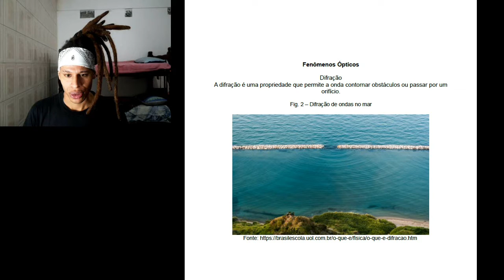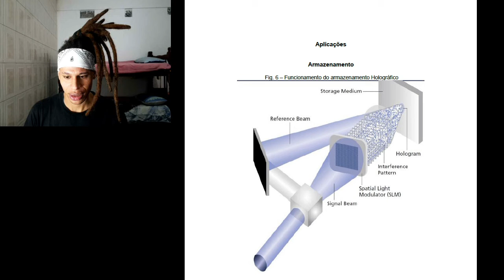Interferencia e Holograma - Vinicius Magalhaes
video feito por vinicius magalhaes para a materia de interacoes atomico e moleculares .
Professor da disciplina joao nuno mendes.